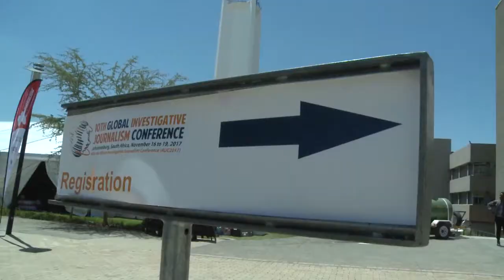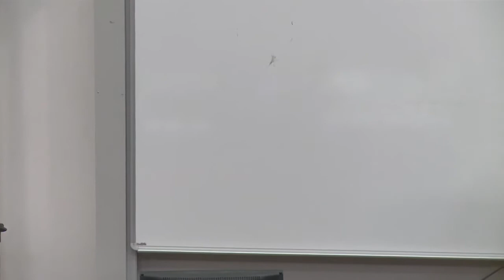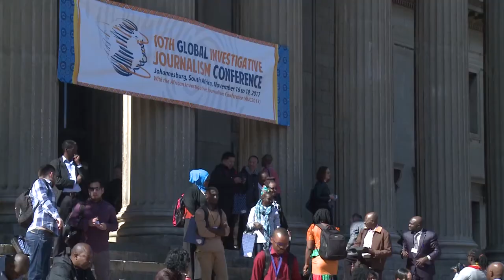GIJC17 The Art of Interviewing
The interview is one of the most important tools we as journalists have to obtain information, to expand on information we find from other sources, and to clarify facts and see things from different perspectives.

Unfortunately, too many journalists believe interviewing is simply a matter of asking questions and taking down the responses. Often, we pay little attention to this key skill. But to be a truly effective journalist requires that we hone our interviewing skills to an art. This session will offer tips and guidelines from two of the best in the business.

Moderator: Ides Debruyne, Managing-Director, Journalismfund.eu

Speakers:
Mark Schoofs, Investigations & Projects Editor, BuzzFeed News

Cheryl W. Thompson, Associate Professor/Investigative Journalist, George Washington University/The Washington Post

Recorded on November 17th, 2017, in Johannesburg, South Africa.